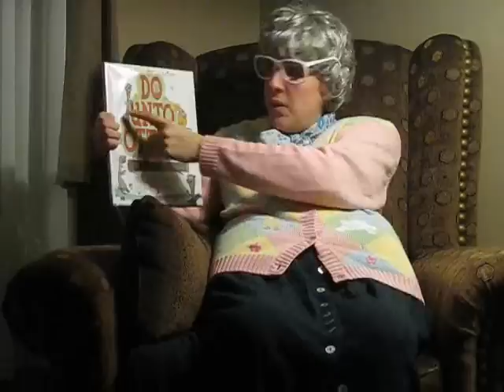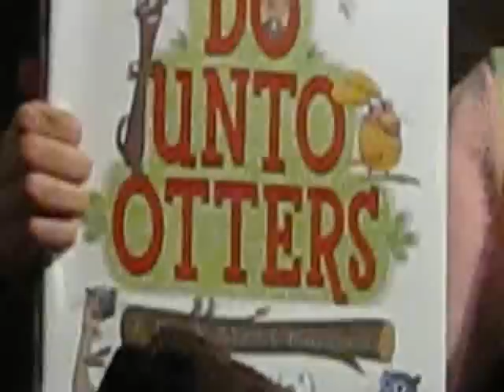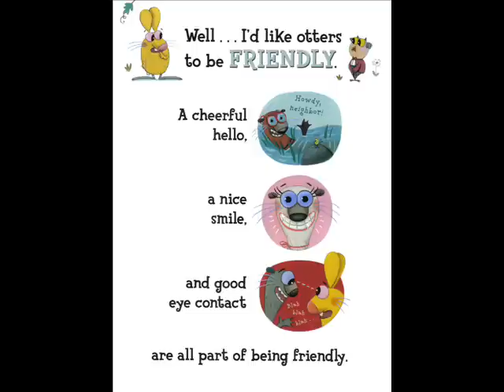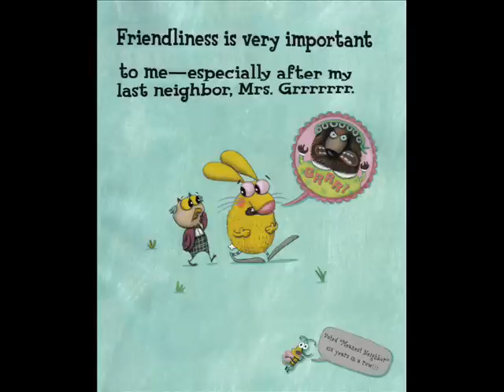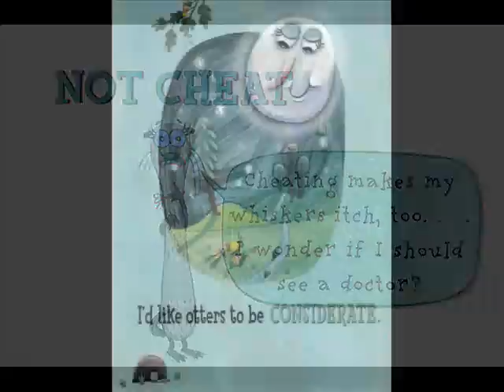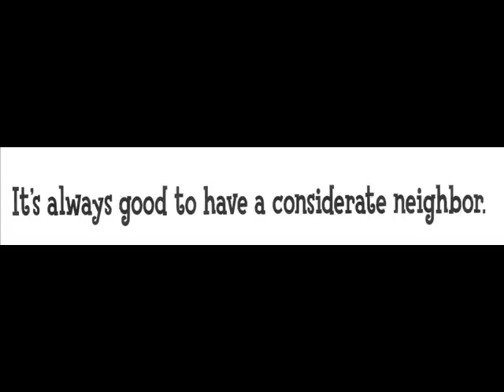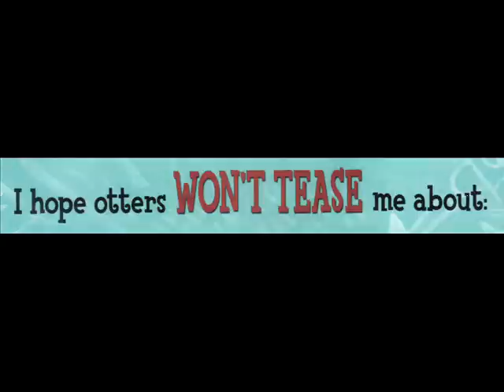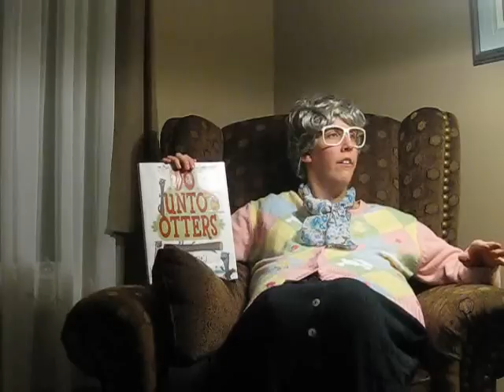Do Unto Otters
Do Unto Otters: A Book About Manners
by: Laurie Keller